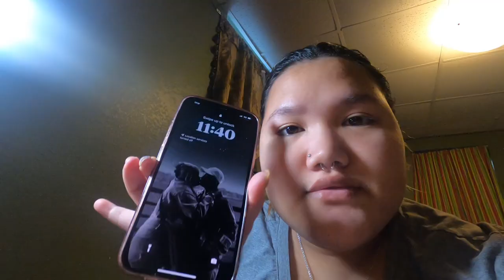Productive Day In My Life: Gym, cleaning, healthy food/habits etc…